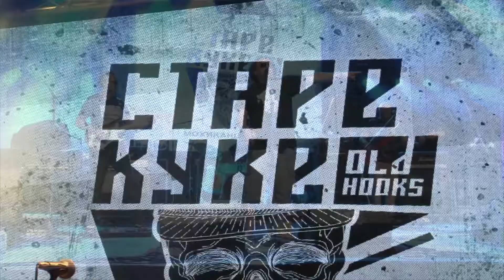Pile Fest 2018 Zitiste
WSP MEDIA GROUP ZRENJANIN 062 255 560